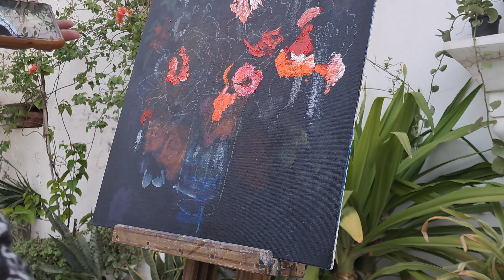Floral acrylic knife painting by Angela Ali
Day# 7
Acrylic flowers...tried knife painting. again..
Acrylic on canvas board 18x18"
Trial n error may pave a way😊

A Drawing a Day..let's start a habit..of sketching everyday and posting for a few days..a hundred maybe 😁..join the marathon with me! All my artist friends, students and others can join me 😉.. and it could be any medium..like this is a watercolor drawing..your's could be charcoaldrawing, pastels or even oil. save the hashtag and try, tag along ;)

I'd love to see your artworks too💞